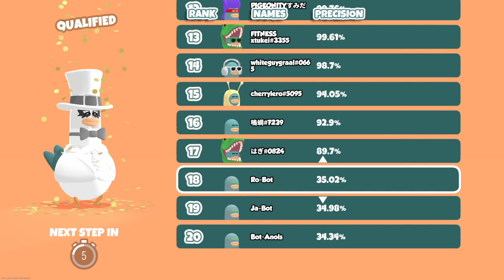Headbangers: Rhythm Royale | Simulation MPC w/15 players Match #7 - 7th in To The Sky (Round 3)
Round 1
Piano Mezzo Forte
Frederick J. Rickets
Colonel Bogey March
Score - 444
Perfect - 133

Round 2
Fitness
Precision - 100.22%

Bonus Round - Spin
66

Round 3
To The Sky
Time - 1:09.933

Round 4 (Final) (Spectate)